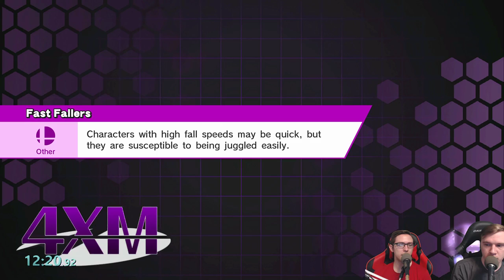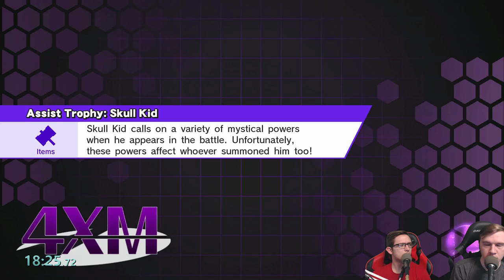Super Smash Bros 4 Wii U [1.1.7] Random First to Five One Stock! - 4xM Modpack! | #56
Matt and Spencer test their skills in the perfect test of knowledge in a One Stock Random first to five! This is Part #56 of our Super Smash Bros 4 weekend video gameplay for the WiiU! Watch has we Pull off crazy moves and get Salty!